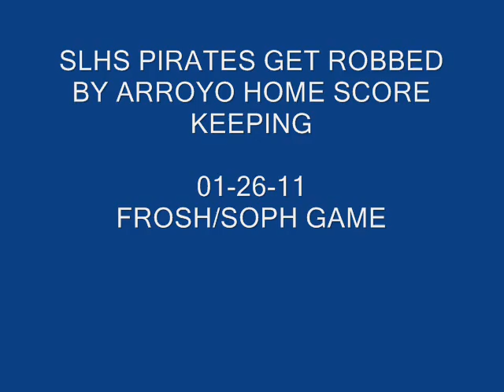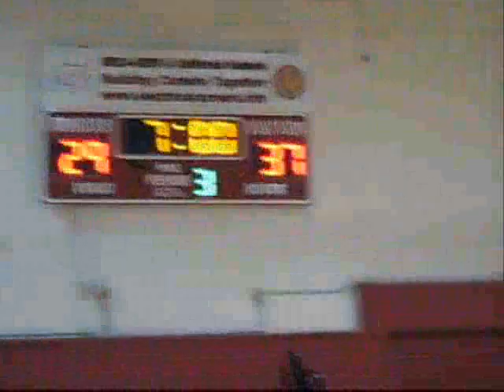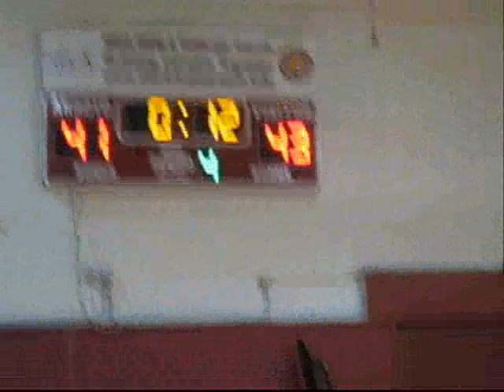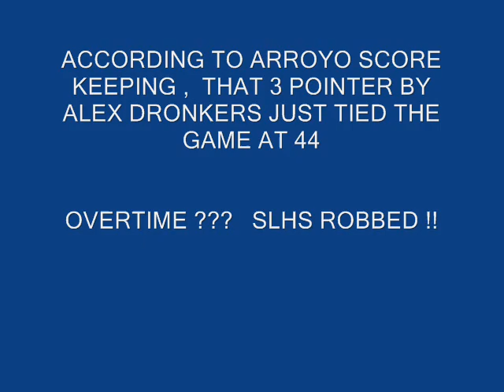SLHS PIRATES ROBBED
SAN LEANDRO HIGH SCHOOL PIRATES FROSH/SOPH BASKETBALL TEAM WAS ROBBED BY ARROYO HIGH SCHOOL SCORE KEEPERS  1-26-11.